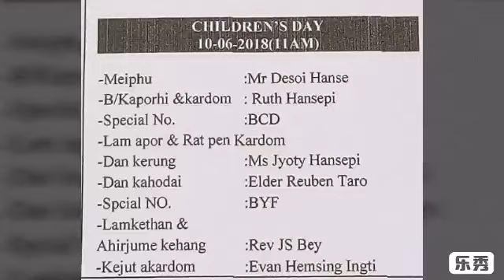Osomar arni EBCC Rongchiri